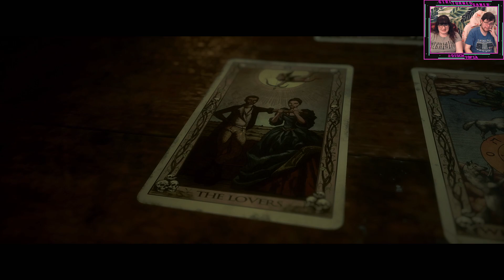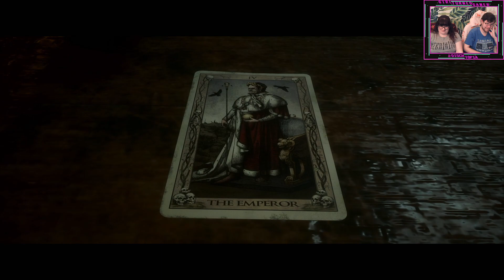SUNDAY SCARIES - Don't Worry, it's a Story bout a Quarry! - Part 8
Super Eyepatch Gal's been dressing for REVENGE and she's on her vigilante shit AGAIN!

✨ EQUIPMENT USED
Playstation 5
Blue Snowball mic
Aoboco Live USB Webcam
Elgato Game Capture HD60x
Phillips Hue bulbs